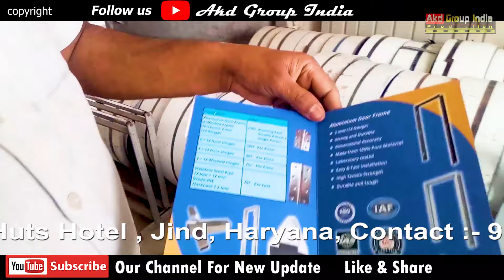Chand Steel Enterprises Jind ! Japani Chokhat Jind ! Aluminum Chokhat Jind ! Aluminum window Jind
A films - AKD Group India
Directed by - Anil Dhanda
Edited- Komal Dhanda
Like Id - @A77komaldhanda
For Listen 3d Music Click Below Link:-